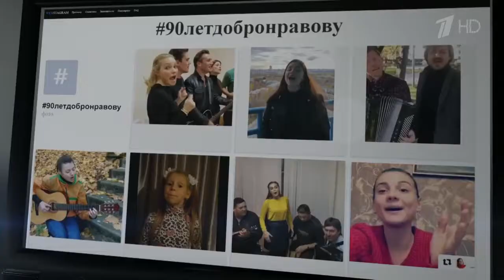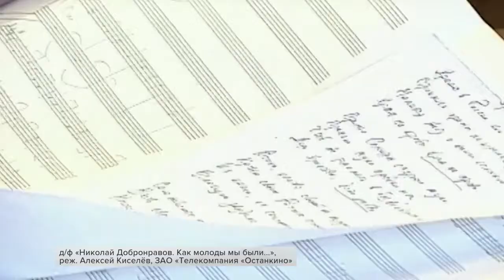90 лет Николаю Добронравову из ныне живущих поэту песеннику номер один